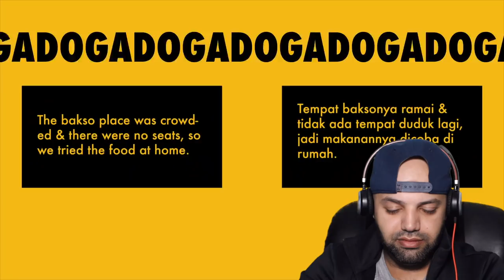AMERICANS TRY INDONESIAN STREET FOOD | AMERIKA MENCOBA MAKANAN JALAN INDONESIA - Reaction